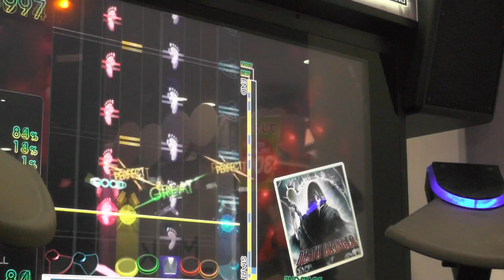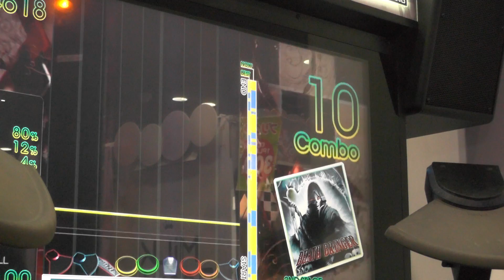『GITADORA OverDrive DrumMania』 DEATH BRINGER （96） （MASTER 9.25）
『GITADORA OverDrive DrumMania』 DEATH BRINGER （96） （MASTER）
ギタドラ
Lv9.25

2014/05